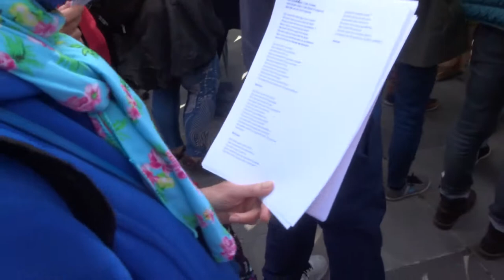no.3 Paris Republique Cherifa disleurque mariepanic 19 mai 2021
Groupe HK Saltimbank no.3 Paris Republique Cherifa disleurque mariepanic 19 mai 2021
- Un GROS merci à Chérifa ) de m'avoir informée de la venue de HK à la République sans Chérifa cette vidéo n'aurait pas été filmée !
- Agora de la non-violence débat musical - Ne laissons pas la violence tuer l'espoir dans nos quartiers
- Aujourd'hui mercredi 19 mai 2021 à 17 heures RDV à la République avec le groupe HK Saltimbanks